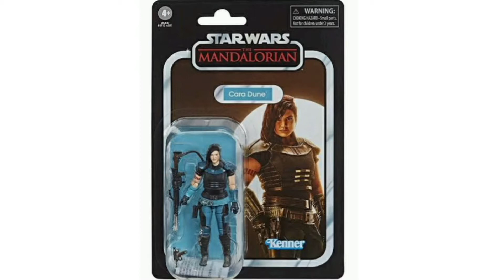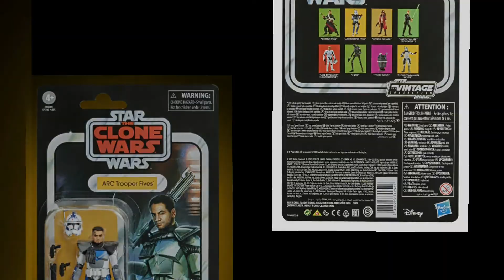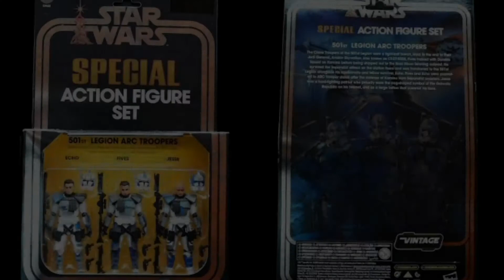TOP 5 VINTAGE COLLECTION 2020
from Perú